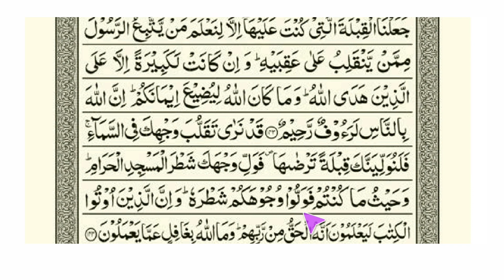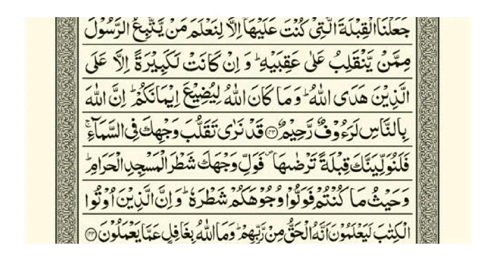Online Tajweed ul Quraan Ep32|Al-Baqarah 142-144|Syed Muhammad rafiq bukhari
syed rafiq bukhari

Jazak Allah o khairan ❤️

سورۃ الکہف

Quran paras

Holy Quran surahas

آیات شفاء

Daily Aamal

Aasan Tajweed ul Quraan

Short clips

Lesson for kids

Darse hadeeth

دعائیں

اقراء قاعدہ

Online tajweed ul Quran

Hur bemary ke ilaj ke duaa

Aasan Tajweed ul Quraan #1

Aasan Tajweed ul Quraan #2

Aasan Tajweed ul Quraan#3

Aasan Tajweed ul Quraan#4

Aasan Tajweed ul Quraan#5